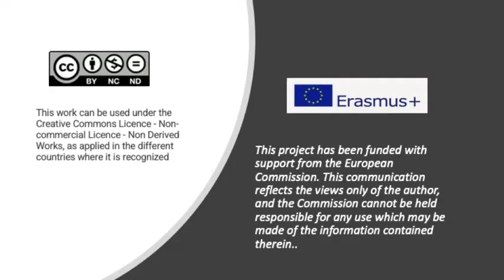Painting my European dream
European Utopia of Alexandra Tranca, a girl from Petrache Poenaru Highschool Bălcești.
This movie is created in the framework of an Erasmus Partnership for Youth, „Young Messenger of European Memory” - 2020-2-IT03-KA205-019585
”My name is Trancă Maria Alexandra, I am a student in the 11th grade at the “Petrache Poenaru” Technological High School from Bălcești and this is my vision for tomorrow’s Europe.
We live in a time of technology and fast development, allowing us change and ways to help each other. The Europe of my dreams is a place without poverty, where all of us are equal and have the same rights, no matter the nationality, gender, religion or other things that are part of our person; a place where all of us are free to express ourselves without fear of prejudice.
In a perfect world, we would defeat the danger of pollution and of resources’ exhaustion. We would creat a safe environment for the flora and fauna.
We would live in a world of peace, without wars, conflicts or violence, where all of us would feel safe.
Europe has always been a region filled with diverse cultures, a symbol of education and knowledge. I can imagine a society where everyone has access to the education they desire, where we would share our cultures and celebrate our diversity.
I believe that, through people’s collective effort, all of this could become reality, but firstly we must acknowledge the problems we face, the danger they pose and what steps we can take in order to fight them.
This way we can create a better society, a better world for us, as well as for the future generations.”